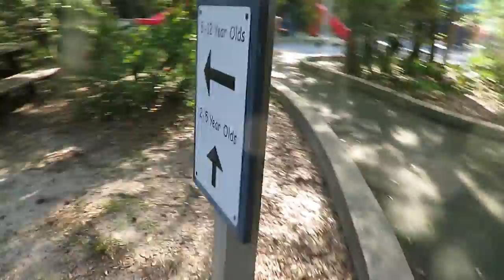KINZ ALMOST DROWNS? │6•4•17 DAILY VLOG